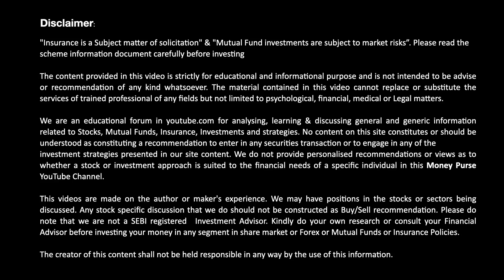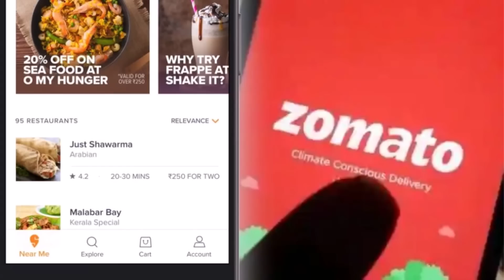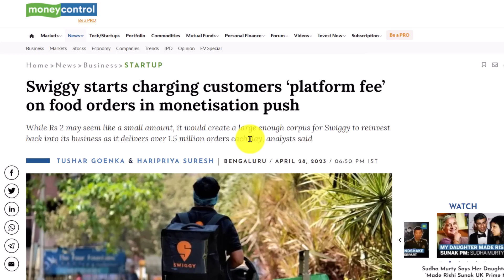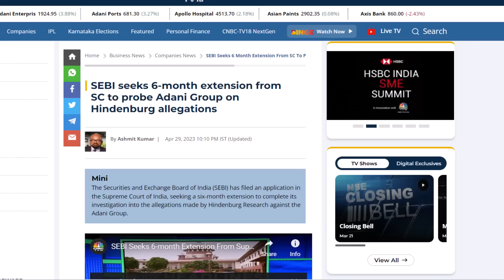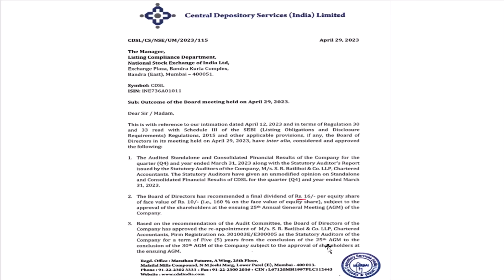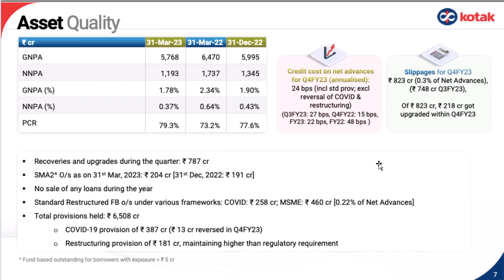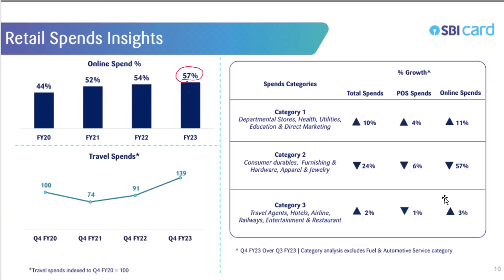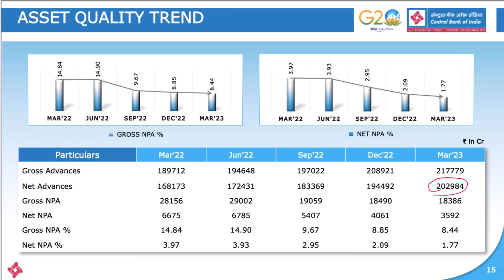# 549 Daily Money Show | Money Purse Stock Market News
00:00 Intro
00:24 Nine crore earning per month
04:23  Adani issue
06:39 CDSL Result
07:13 eMudhra Result
07:50 IDFC Bank Result
09:09 Kotak Bank Result
09:58 SBI card Result
11:11 RBL bank Result
12:16 Central Bank Result